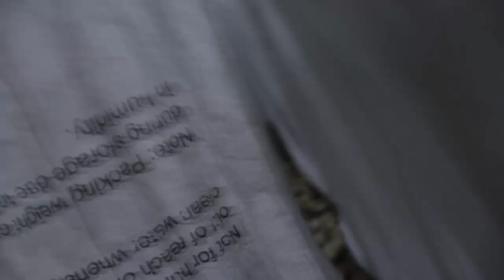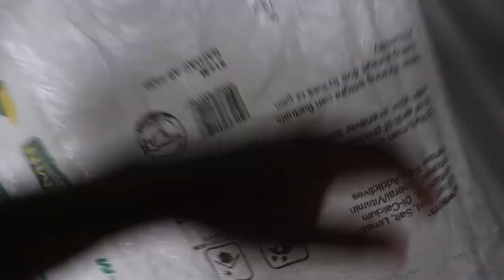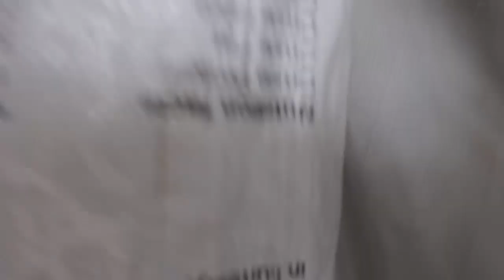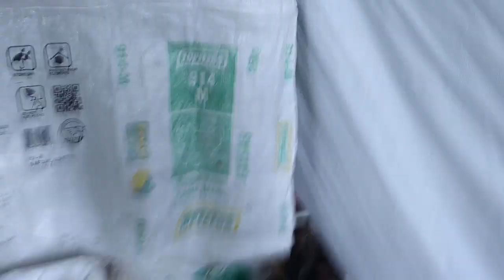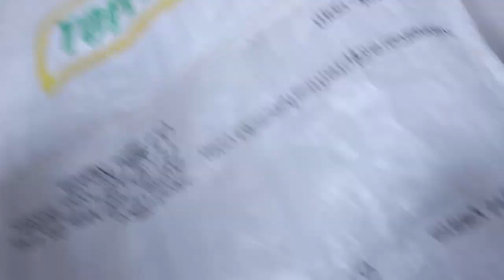How do you control Gumboro in poultry?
In this video, I share how to control Gumboro in poultry.